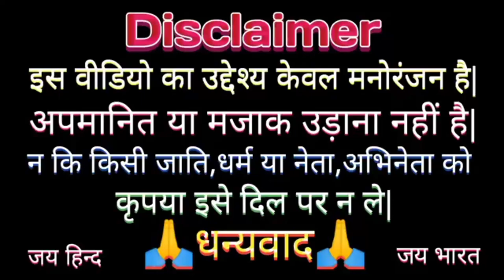मायावती का पेट ख़राब हो गया || मोदी परेशान manish7728 || Funny Comedy Video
देहाती_कॉमेडी_मोदी योगी अखिलेश
वीडियो
modi_yogi_kajal_ka_funny comedy video
pagal beta_ka_comedy.video
dhodwa ka comedy video
funny_yaari2.0 Comedy video kaise banaye